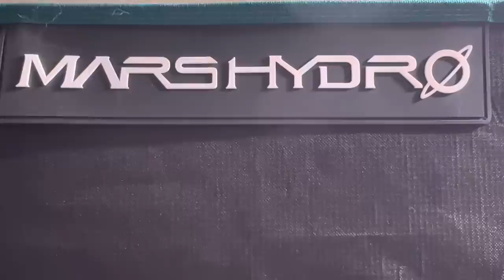Put This Nursery on the Top of Your List to Visit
Mickey Hargitay Plants

Sol Soils! Try their peat moss free mix with me!

The Mars-Hydro Grow Tent has been such a game changer in my growing hobby! I can go on vacation and not have to worry about the plants I have in the grow tents, but most importantly, my plants absolutely love the set-up.  Especially the variegatas.  It definitely encourages more variegation.

discout code: Patadendron